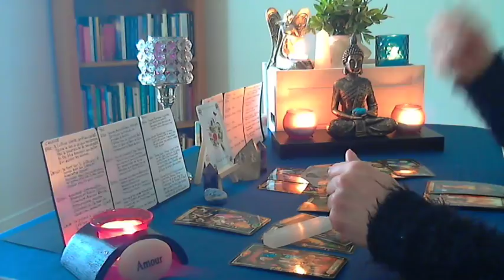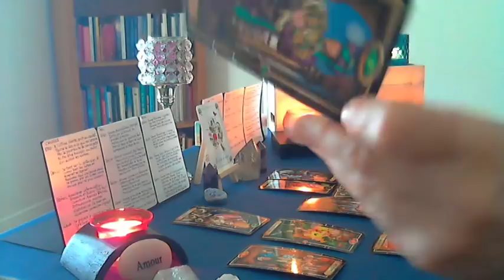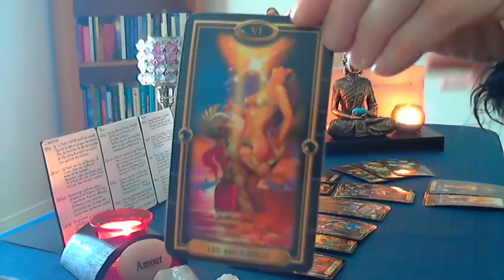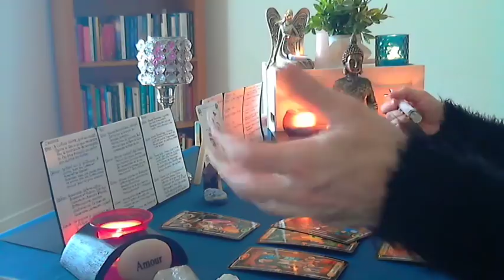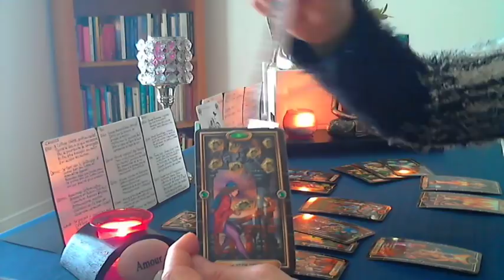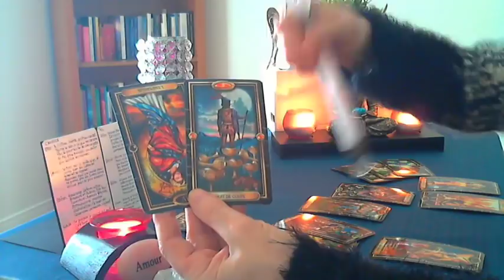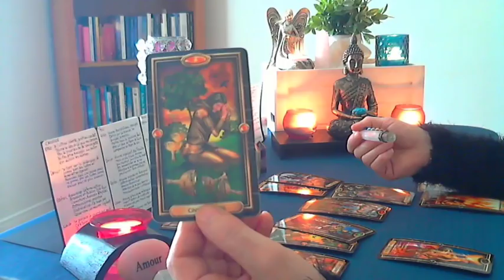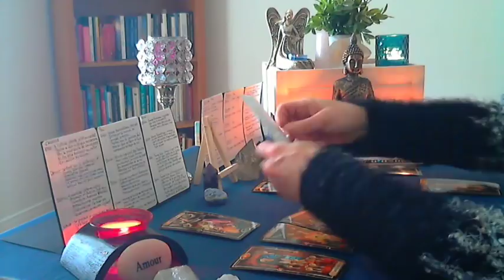Poisson Avril 2019 '' décision diffile à prendre au niveau de la carrière ? ''